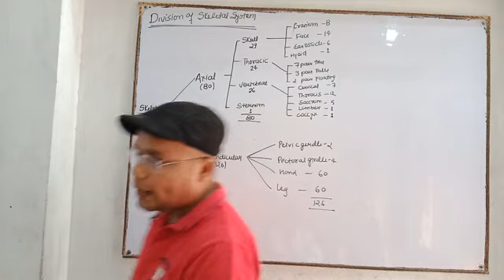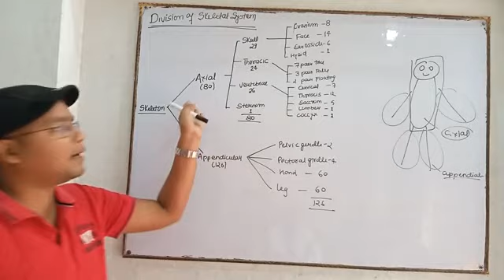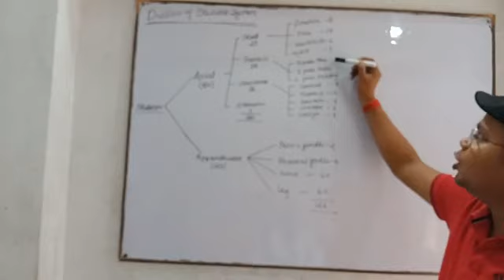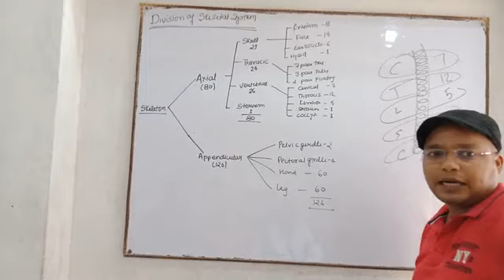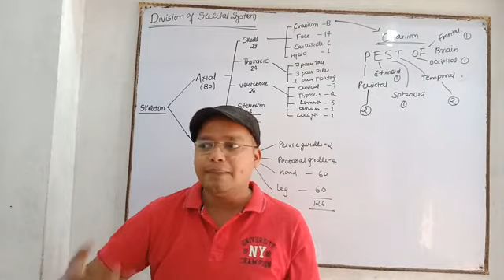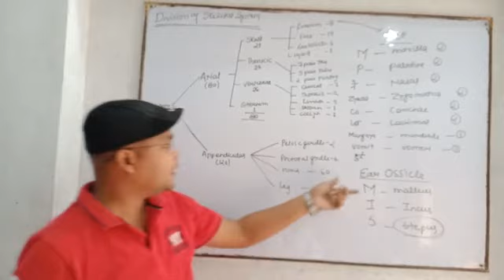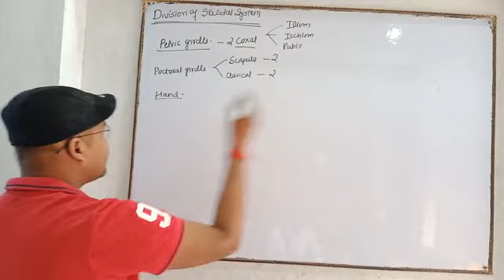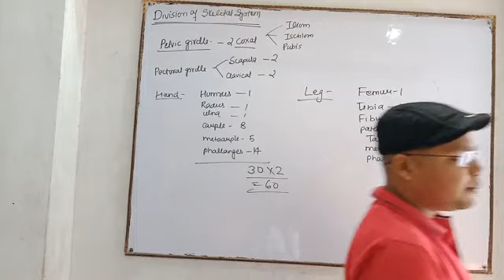Division of Skeletal || L-3 Unit-2 HAP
बेहतरीन ट्रिक के साथ याद करे सारे हड्डियों का नाम hello Students

Division of Skeletal Bones